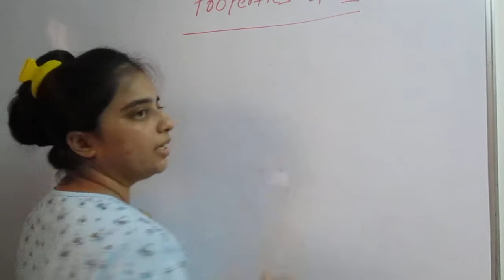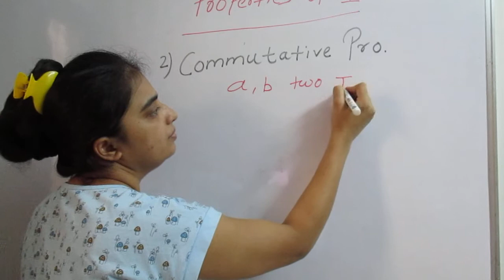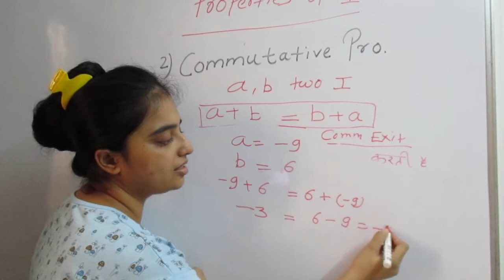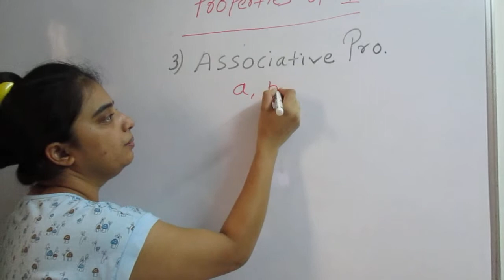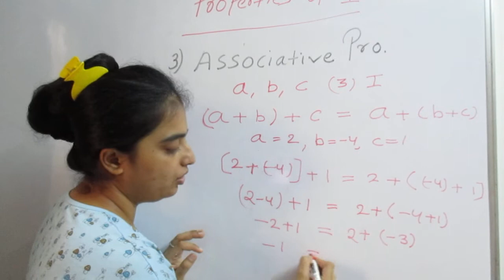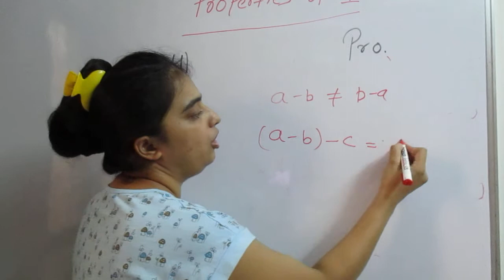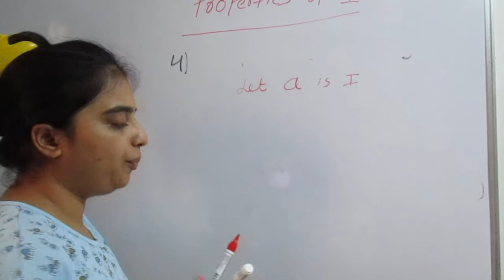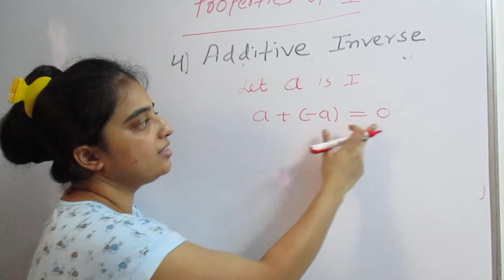Properties Of Integers | Free Online Tuition, Zero Fees Class 4 to 12.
Assets used to make the video:

50MM LENS
CAMERA TRIPOD